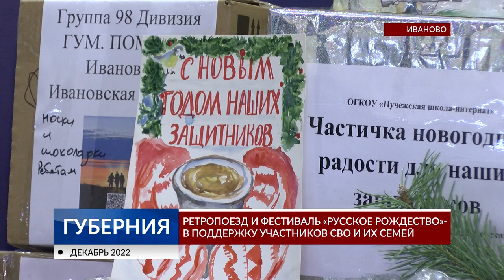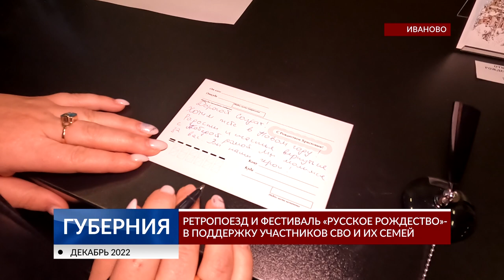Ретропоезд и фестиваль «Русское Рождество» - в поддержку участников СВО и их семей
В эти выходные отправился в первый рейс рождественский ретро-поезд из Иванова в Шую. Пассажирами стали дети участников спецоперации.